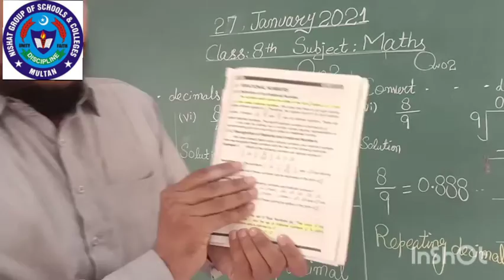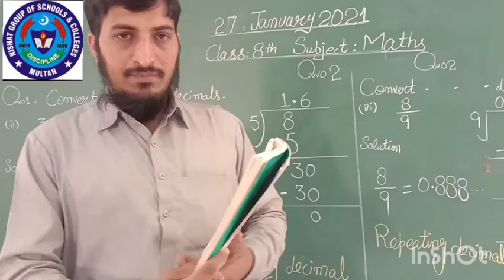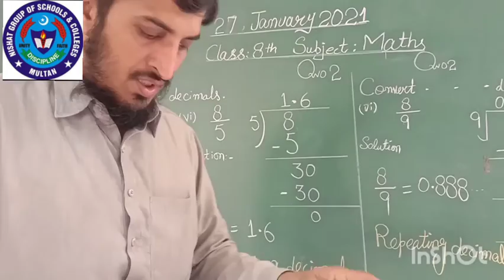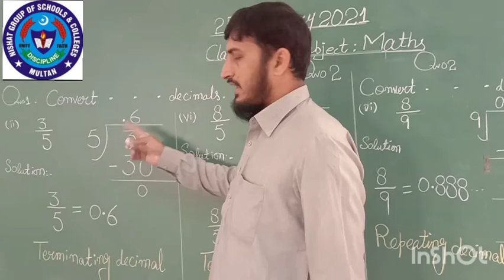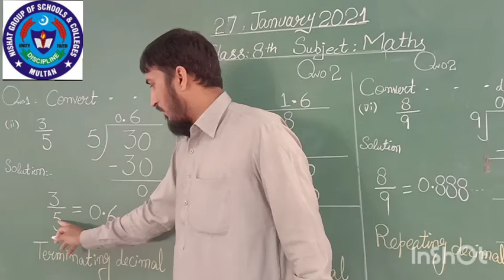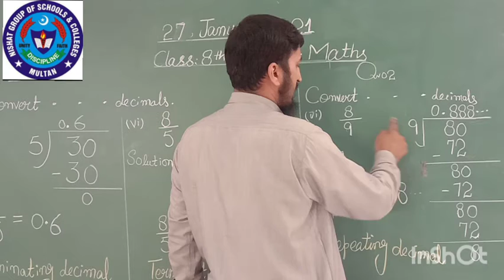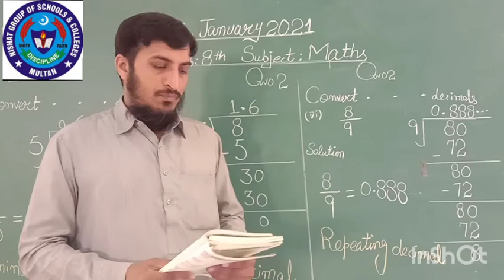MATHS 27 JAN 8TH CLASS